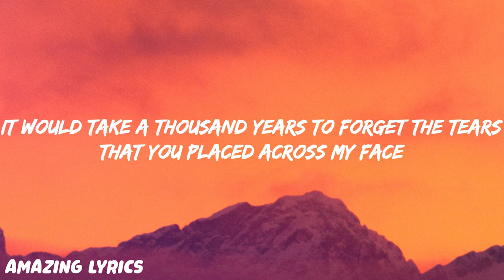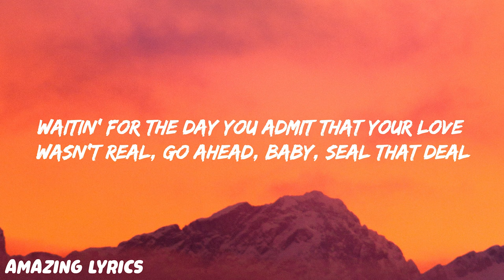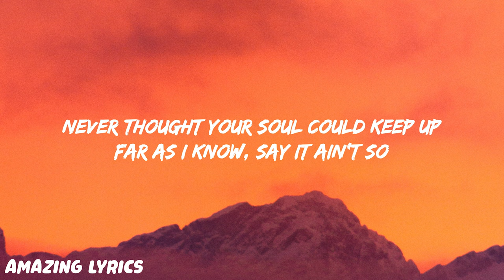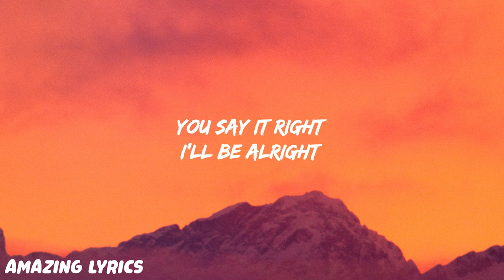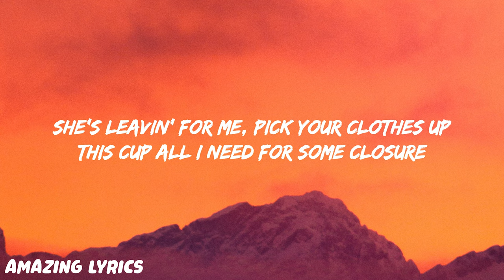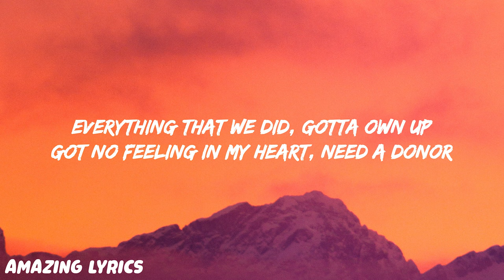24kGoldn - Empty (Lyrics) Ft. Swae Lee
song: 24kGoldn - Empty Ft. Swae Lee

Lyrics:

Hmm-mm
Ooh-ooh, ooh
Hmm, hmm
Yeah

[Chorus: 24kGoldn]
Ain't been the same since you left me
Can’t feel no pain, only empty
Fake love feel good 'til it's over
How we turn from lovers to loners?

It would take a thousand years to forget the tears
That you placed across my face
And now I'm sittin' here, thinkin', "Oh my dear"
What a gorgeous waste of space
Tryna get away from the way that you make me feel
Stonе cold, if your looks could kill
Waitin' for the day you admit that your love wasn’t real
Go ahеad, baby, seal that deal
Messages we wrote between us
Pictures on your phone, delete them
Never thought your soul could keep up
Far as I know, say it ain’t so (Ooh, ooh-ooh)

[Chorus: 24kGoldn]
Ain't been the same since you left me (Left me)
Can’t feel no pain, only empty (Empty)
Fake love feel good 'til it's over (Over)

You say it right (Right)
I'll be alright (Alright)
She's leavin' for me, pick your clothes up (Clothes up)
This cup all I need for some closure (Yeah, yeah)
It didn't mean nothin' (Nothin')
Or when you cry to me (To me)
Got me thinkin' real love, no such (Such)
Damn my pockets stay fat, no tone-up (Yeah)
Five trips to Barcelona
How we turned from lovers to loners?
Everything that we did, gotta own up (Own up)
Got no feeling in my heart, need a donor

[Outro: 24kGoldn]
Ooh, ooh
For you and for me, it's over